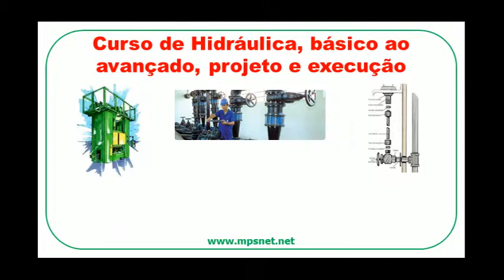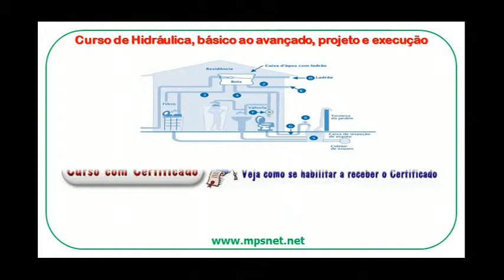Curso de Hidráulica, básico ao avançado, projeto e execução SE0070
Se você tem interesse em conhecer mais sobre este assunto veja mais detalhes, acessando o